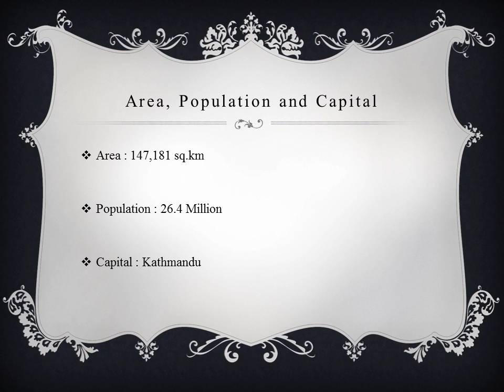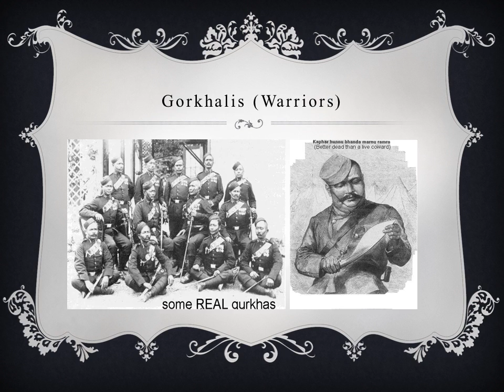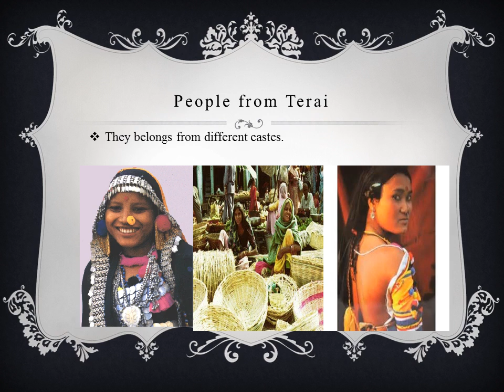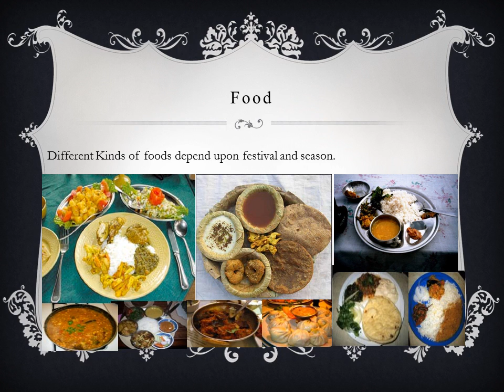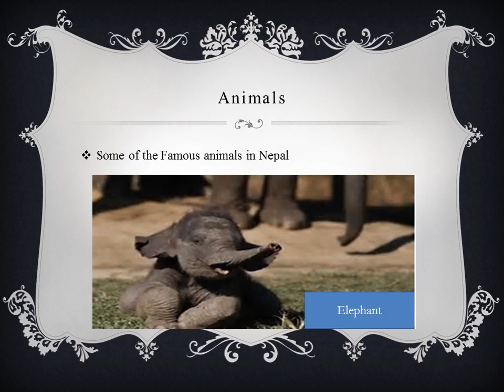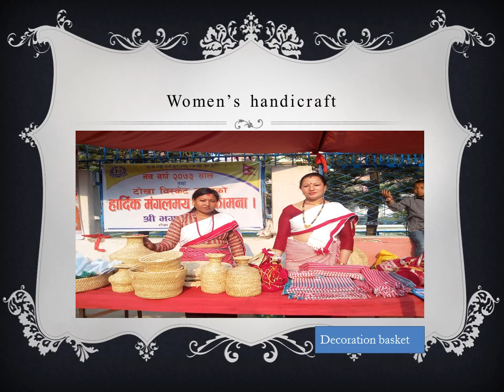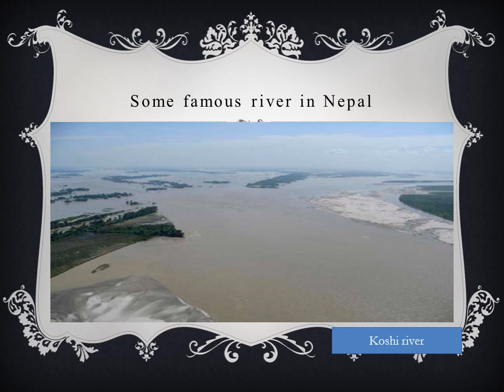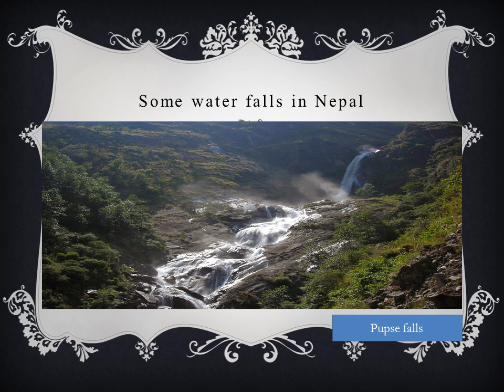Nepal presentation| History of Nepal| Amazing Travel experience in Lifetime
About  Nepal